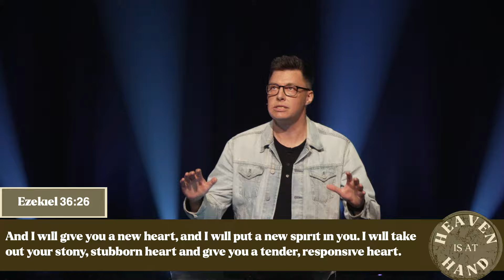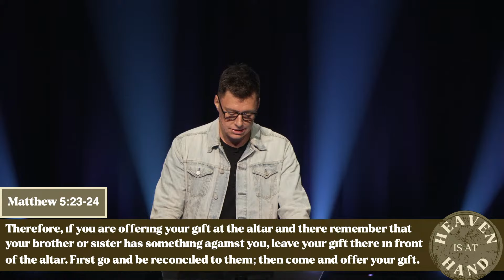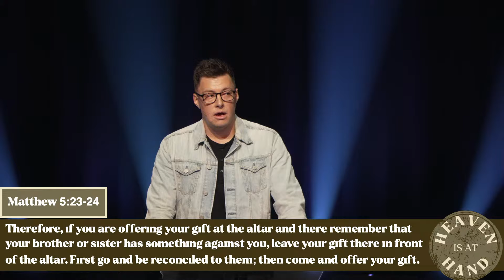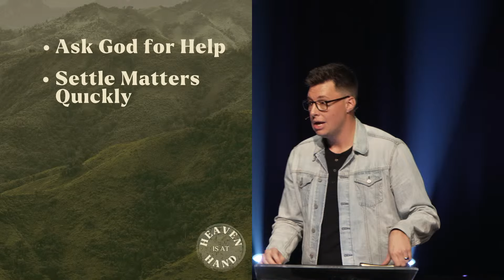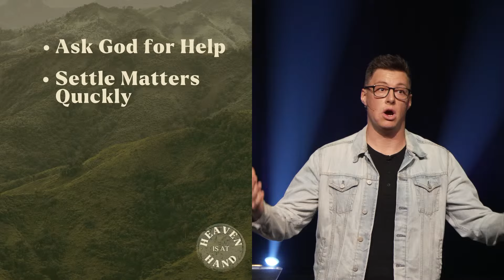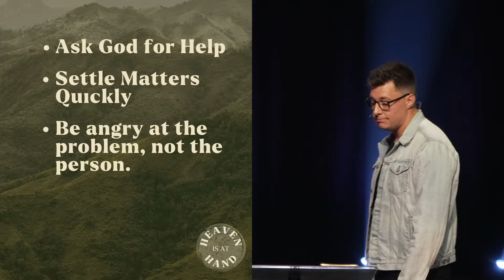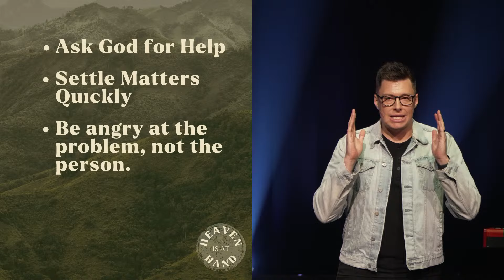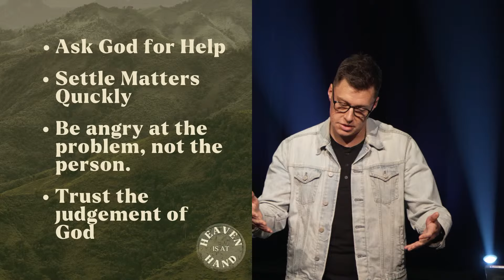God's Antidote for Anger - Heaven is at Hand - Trent Palmberg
Discover God's antidote for anger and learn how to cultivate holier relationships through Jesus' teachings. Anger is a natural emotion but can become sinful when it turns into contempt. Jesus teaches that our righteousness must surpass that of the Pharisees, focusing on the motives of our hearts. Contempt, often hidden, can destroy relationships and lead us away from God's love. Practical steps include seeking reconciliation quickly, focusing on problems rather than people, and trusting God's judgment.